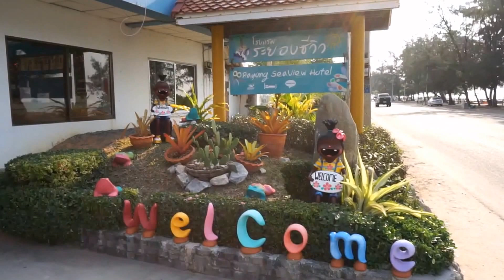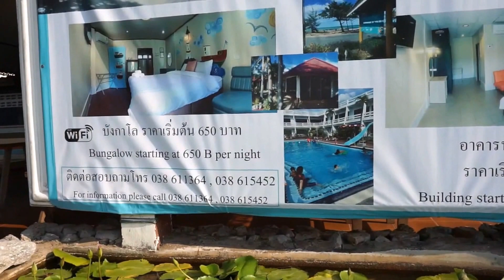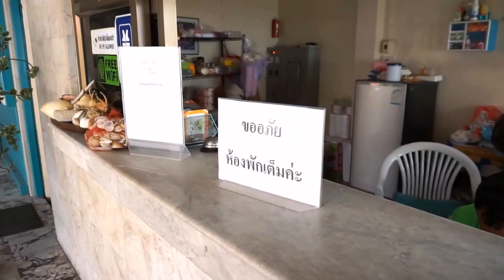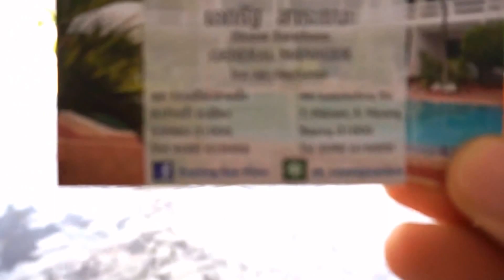รีวิวที่พักระยองซีวิว มีสระว่ายน้ำ ติดทะเล บรรยากาศดี ราคา700บาทพร้อมอาหารเช้า 2 ที่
แต่ถ้าเป็นวันหยุดยาว หรือศุกร์ - เสาร์ ราคาเพิ่มอีก 100 บาท เป็น 800 บาทค่ะ
พิกัด : 46 Leabchaifang Road, T. Paknam.
Muang Rayong, Rayong, Thailand
สามารถโทรไปจองห้องพักได้ที่เบอร์ โทร 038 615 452

*** สามารถรับชมแบบ HD. (เพื่อภาพที่คมชัดมากกว่าเดิม)
Fanpage :  ( NoknoiInfinity เสก Money จากอากาศ )
** หากว่าใครสนใจเกี่ยวกับเทรดหุ้นออนไลน์(Forex Trader)
สามารถเข้าไปดูรายละเอียดที่..
Fanpage :  Forexเสกเงินจากอากาศ